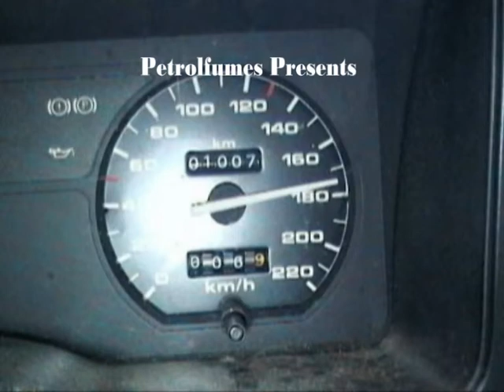NZ Stockcars Qualifying 2.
Action from the 2nd half of Qualifying at NZ Stockcar Champs Oceanview Speedway 19/2/2010